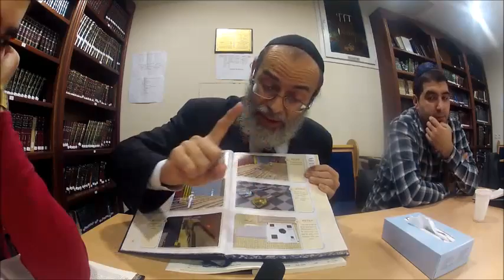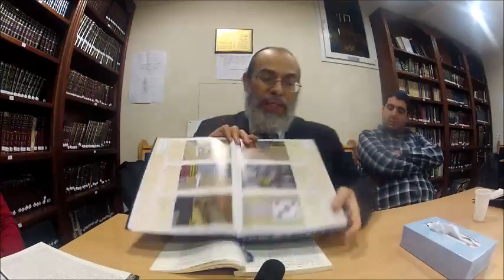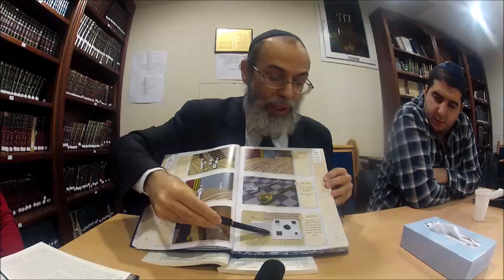Daf Hayomi Yoma 45